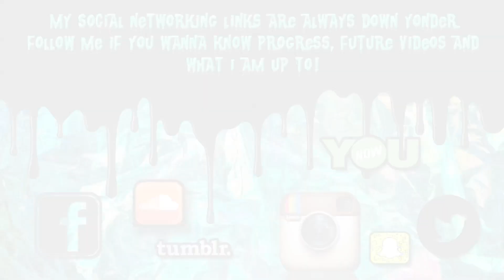I Am Not An Attention Whore? BECAUSE NO N00Dz OR SKIN?! | Mintyoreos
Note. I am not saying post nudes. That is just the example I am using for which people use the phase "attention whore" as if it has valid negative connotation in a non conflicting mannerism from those who choose to call it out. You call out attention whore and basically that is what you are too. You are equal to that therefore defeating any debat you had entailed.

Purchases with these links help me out too money-wise to get better quality and more content!!:

SHOP ON EBAY WITH THIS LINK AND IT HELPS ME (NO EXTRA FEES)

👽 YOU CAN FIND ME DWELLING IN THESE PLACES!

Filmed Produced And Edited by:
Mintyoreos™

Mintyoreos™ is a FourReels Studios™
Influencer and Broadcast Personality.